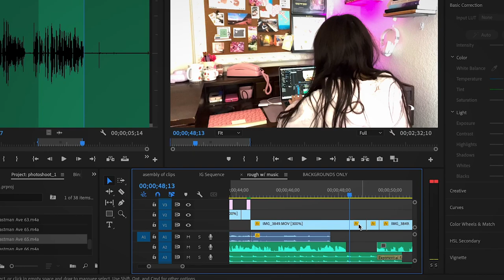parenthood through the lens✨family tea party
keep up w/ me on insta if you've never heard of the poet Cleo Wade, she talks about DESIGNING your life & making moves and todays episode is inspired by her book "Heart Talk".